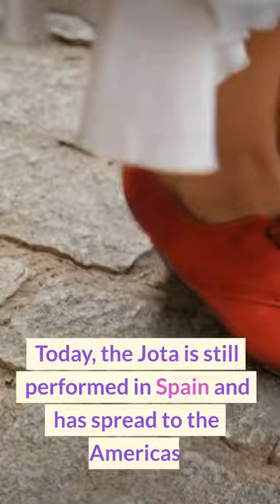Jumping to the Beat: The History of Jota and Castanets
The Jota dance and castanets have been an integral part of Spanish culture for centuries, with a rich history dating back to ancient civilizations such as the Phoenicians. This Lost Libraries video explores the origins and evolution of this beloved folk dance and percussion instrument, tracing its influence across various cultures and genres of music. Join us as we dive into the rhythm and history of Jota and castanets.